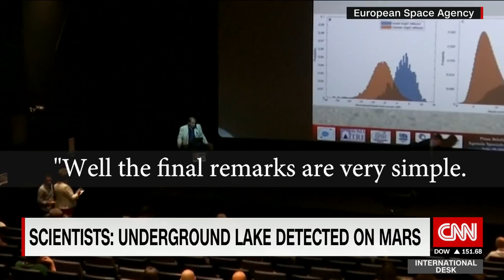Evidence of lake beneath Mars' surface detected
A lake of liquid water has been detected by radar beneath the southern polar ice cap of Mars, according to a new study by Italian researchers from the Italian Space Agency, published in the journal Science.
Evidence was gathered by the Mars Advanced Radar for Subsurface and Ionosphere Sounding instrument, also known as MARSIS, on the European Space Agency's Mars Express spacecraft.
Between May 2012 and December 2015, MARSIS was used to survey the Planum Australe region, which is in the southern ice cap of Mars. It sent radar pulses through the surface and polar ice caps and measured how the radio waves reflected back to Mars Express.